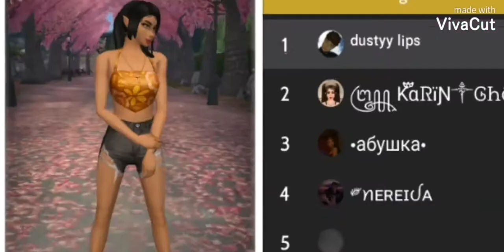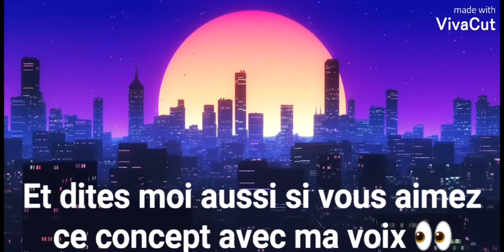Quand tu as les résultats d'un concours de mode ☠️ (avalight)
Moi qui pensais que sa allais gênant nan en vraie xD ❤️